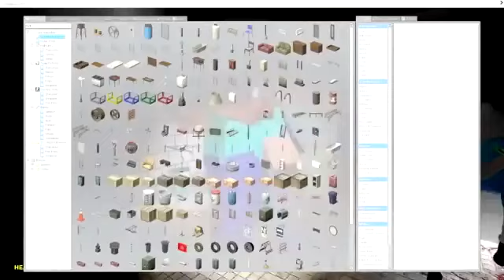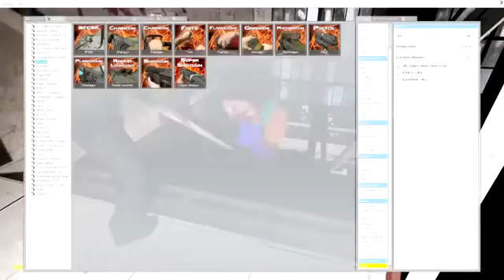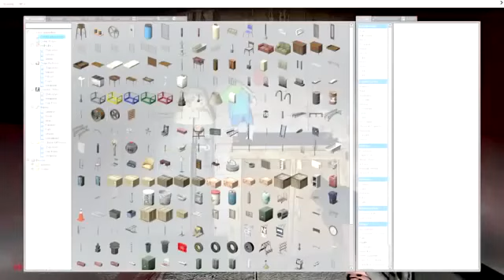Vanossgaming Deleted video [Gmod Scary Map]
It's Back!